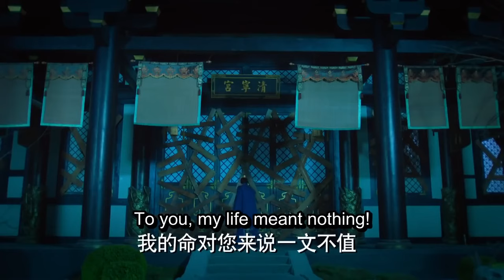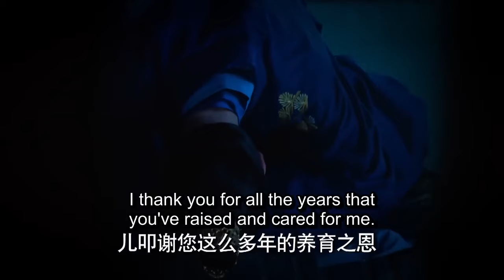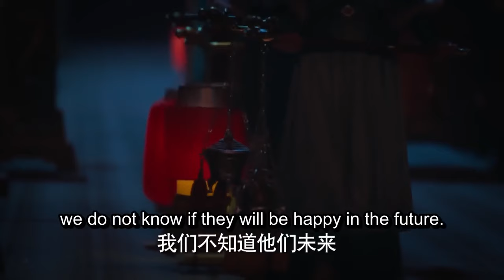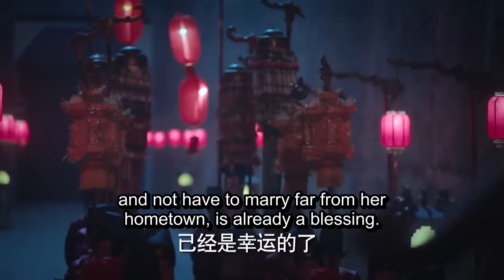ENGSUB【Wonderland of Romance】▶EP41|XuKai、PengXiaoran💌CDrama Recommender